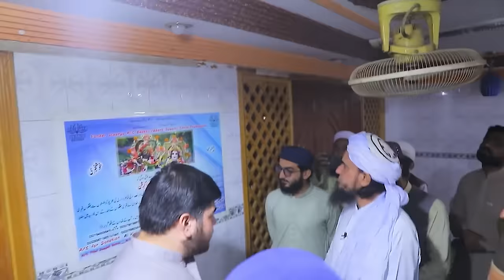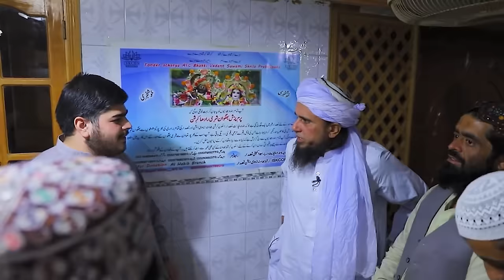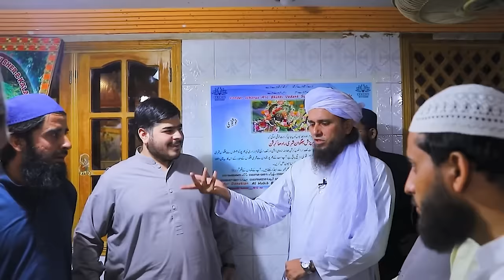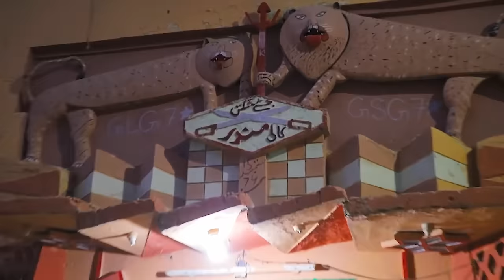Mufti Tariq Masood Kaali Mata Ka Mandir Vlogs